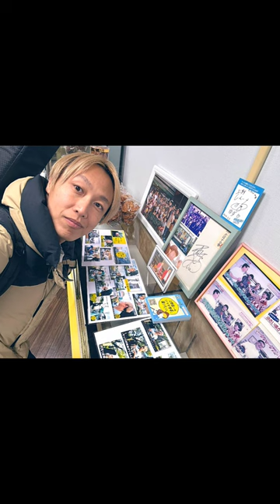芸人の本名まとめ！